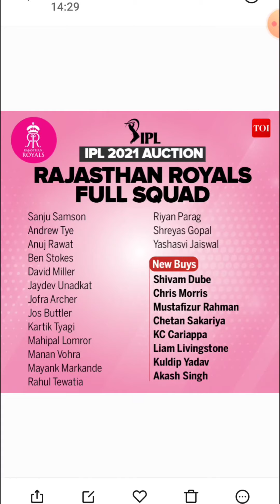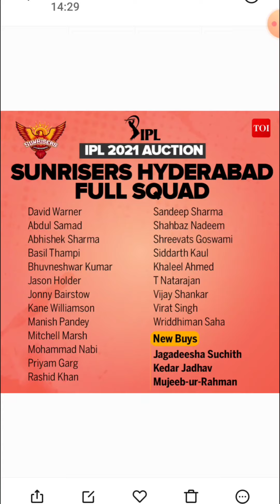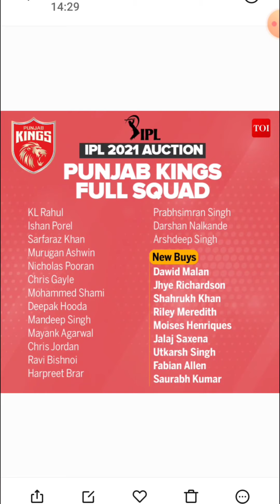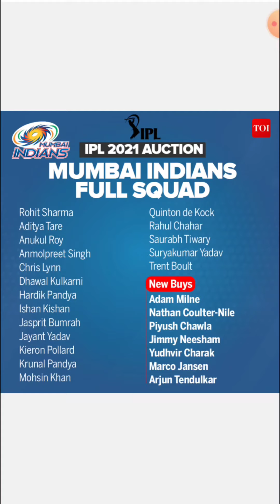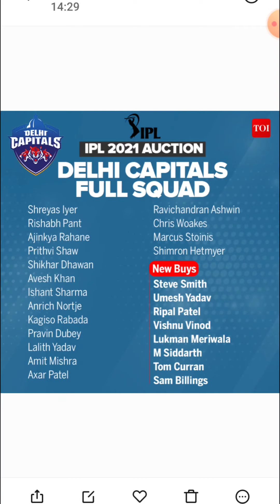IPL 2021 all team members dream 11 best team predection ipl2021 ipl2021 dream11 team mivsrcb#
1.
2. Use my invite code SHYAMP2393JK
3. Get ₹200 in discounts